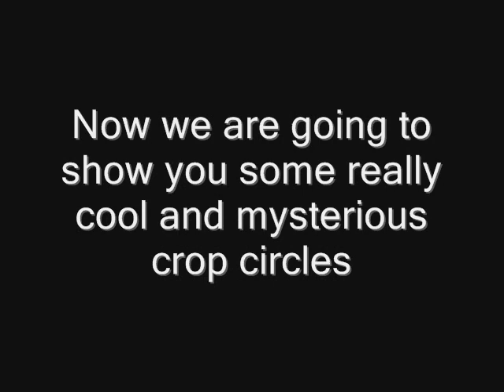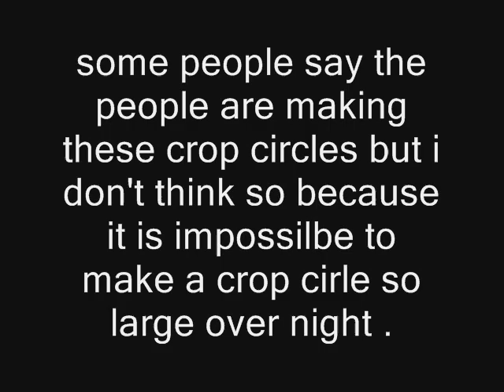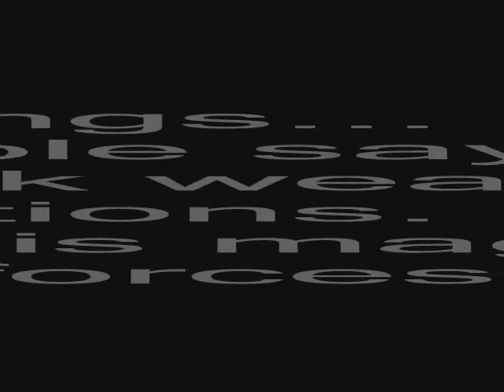Crop Circles Documentery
Another school project rop circles was not made bye me